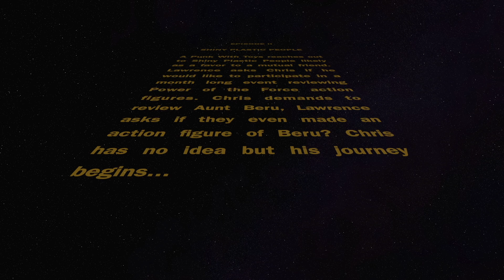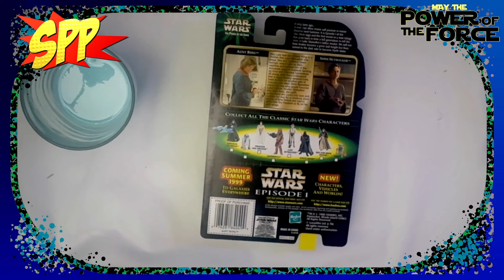May The Power of the Force - Aunt Beru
The maythepotf excitement continues here at Shiny Plastic People with Aunt Bert and we even enjoy a glass of blue milk for ourselves!